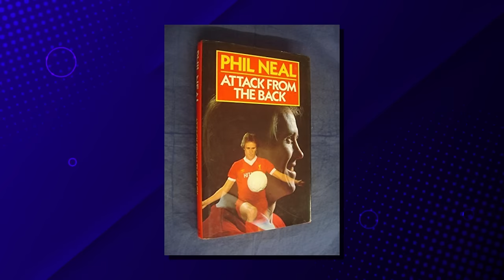Phil Neal is Almost 75, How he Lives is Sad...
Embark on the remarkable journey of Phil Neal, a name synonymous with Liverpool FC's era of dominance and a stalwart of the England national team. Neal's footballing story is one of resilience, skill, and an unparalleled commitment to the beautiful game, defining him as one of the most decorated players in English football history. His career, spanning over a decade at Liverpool, was marked by an impressive collection of domestic and European titles, underscoring his integral role in the team's golden years.

Phil Neal's journey to football stardom began in the small town of Irchester, Northamptonshire, where he was born on February 20, 1951. Growing up in a working-class family, Neal's early life was far removed from the glamour of professional football. Instead, it was rooted in the values of hard work, dedication, and a profound love for the game that was evident from a very young age. Football was a central part of Neal's life, not just as a pastime, but as a passion that was nurtured by his family's support and encouragement.